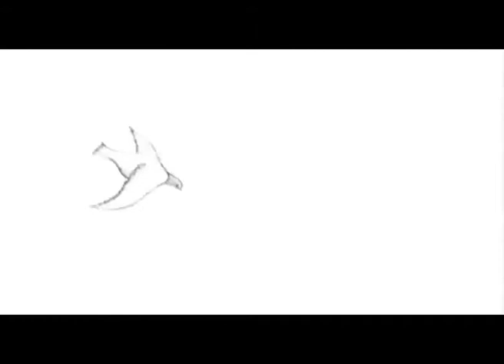Motion Graphics & Animation Design Showreel 2010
Thanks to technological advancements and changes to consumer tastes and expectations, employers are crying out for designers who can fuse artistic talent with technological know-how.

This individual degree focuses on motion graphics and animation as a medium to explore design as a form of visual communication and problem-solving. The course addresses this need by developing designer/animators who can work across this broad spectrum of the design industry and take advantage of these many opportunities. Students will gain a broad understanding of the principles of graphic design as well as specialist knowledge of 2D and 3D animation, compositing and special effects.